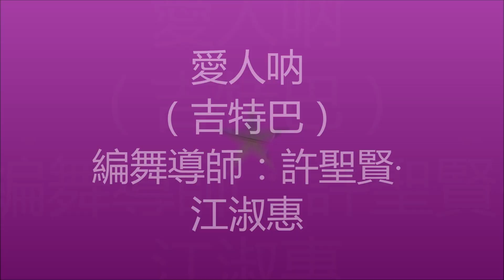愛人呐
J&A Dance Club Woodlands Galaxy Community Club课程教学

編舞導師：許聖賢 & 江淑惠
示範導師：Angie Ng / 謝麗美 （現教現錄影）